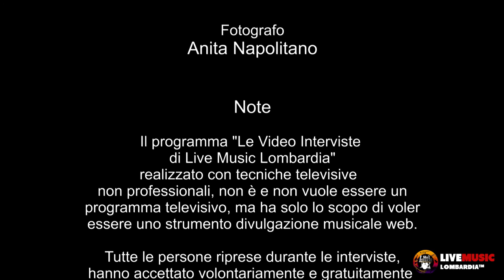Fabio Treves - Le Video Interviste di Live Music Lombardia (IIª Stagione)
Video Intervista a Fabio Treves

Conduce: Giusy randazzo

Un ringraziamento a tutti coloro che hanno reso possibile l'evento, al locale ospitante (La Salita 96 di Lissone) ai tecnici audio/video/foto e a tutti i collaboratori e soci dell'Associazione Live Music Lombardia.

Note
Il programma "Le Video Interviste di Live Music Lombardia", realizzato con tecniche televisive non professionali, non è e non vuole essere un programma televisivo, ma ha lo scopo di voler essere uno strumento di divulgazione musicale web.
Tutte le persone riprese durante le interviste, hanno accettato volontariamente e gratuitamente di partecipare al programma, liberando in tal modo l'Associazione "Live Music Lombardia", promotrice dell'evento, da qualsiasi controversia derivante dalla loro pubblicazione, pubblicazione che potrà avvenire sul portale e sul web in generale. (You tube e simili)